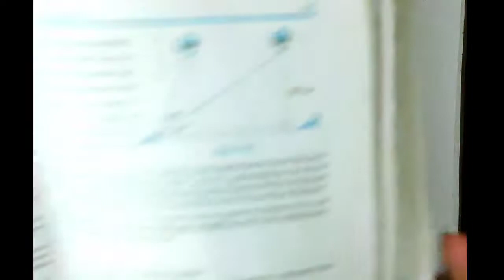Ex.9.1 (Q.6 - Q. 11) | Applications of Trigonometry | SPCC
In this video we are starting with the Sixth chapter of class 10 term 2  Applications of Trigonometry .We have covered Ex.9.1 (Q.6 - Q. 11).